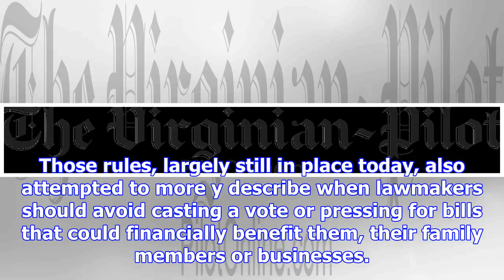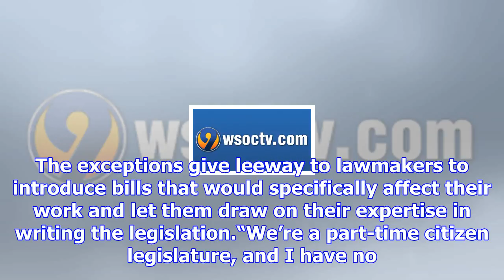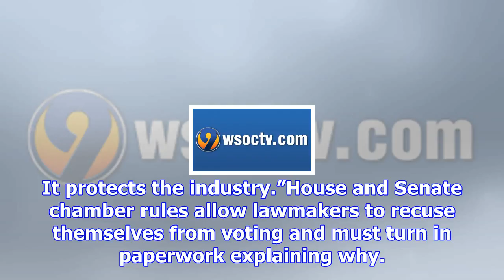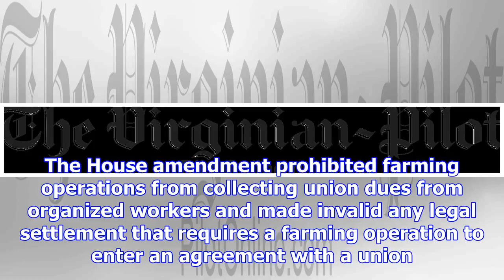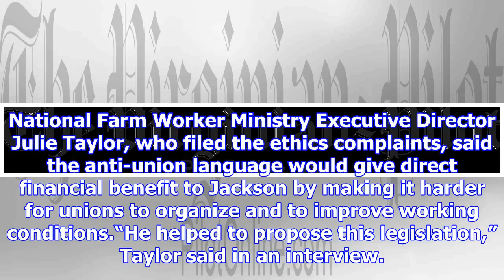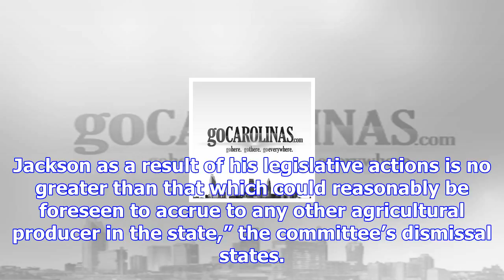N carolina lawmaker expertise means conflict judgment calls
RALEIGH, N.C. (AP) - North Carolina legislators overhauled and toughened their ethics laws in 2006 d...